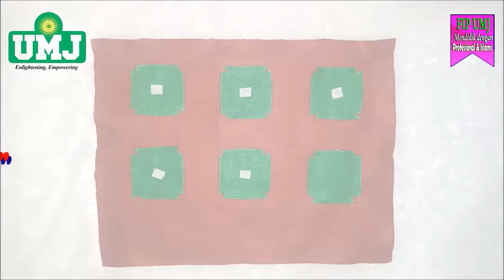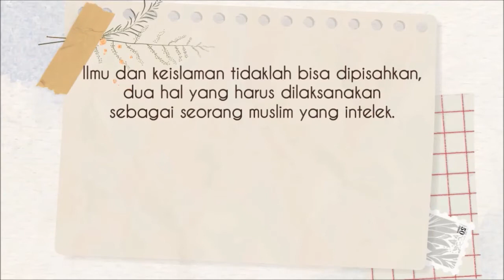Pembuatan Media Pembelajaran Bahasa Inggris "Busy Board" (FIP UMJ)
Nama : Farhani Rahma Maulida
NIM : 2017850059